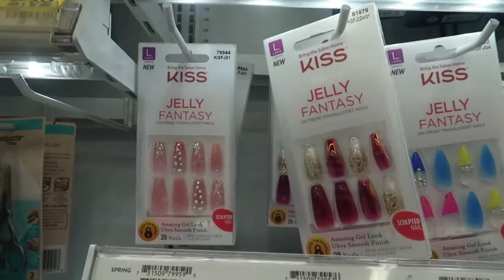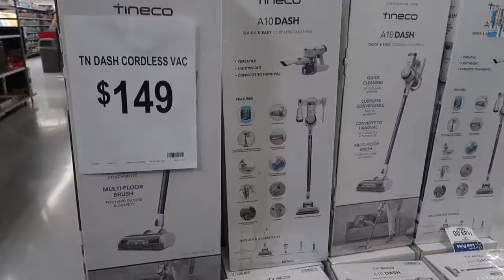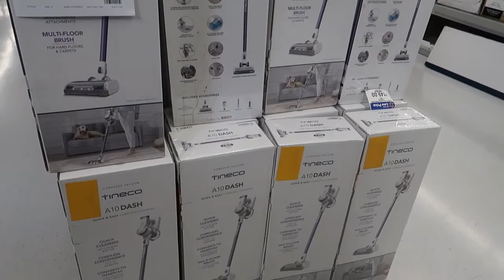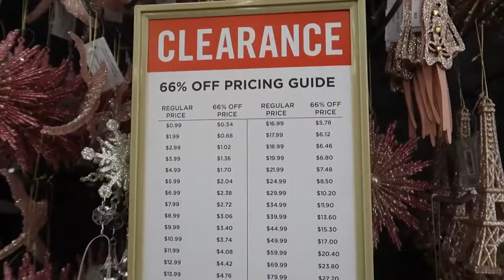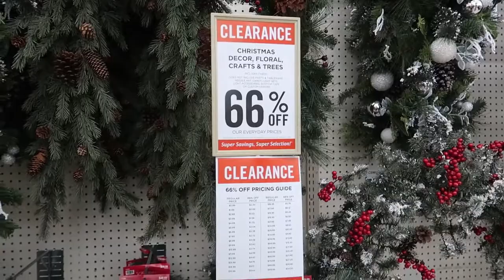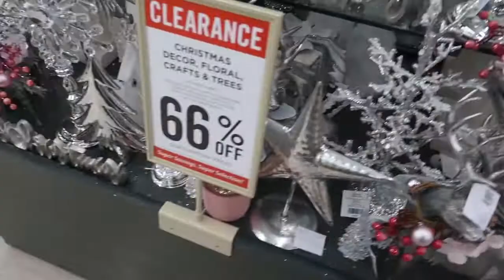VLOGMAS CHRISTMAS 2020/MARAVILLOSOS DESCUENTOS EN LAS TIENDAS DE ESTADOS UNIDOS/GRETEL FERNANDEZ.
VLOGS

🚨TAZAS DE CAFFE O TE ❤️
🚨FLORES DE CRISTAL O ANILLOS DE SERVILLETAS❤️

🧨FACEBOOK GRETEL FERNÁNDEZ